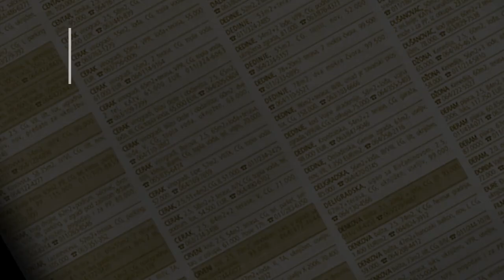prodaja stanа Zarkovo 58m zdravka Jovanovica - Beograd Cukarica